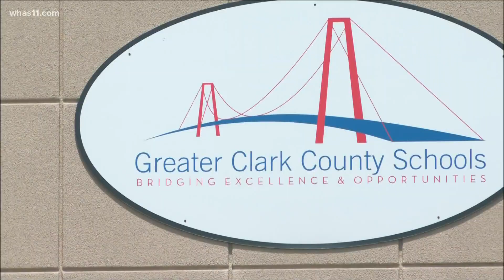Why haven't teachers in Indiana received their COVID-19 vaccine?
All surrounding states of Indiana have prioritized teachers getting the vaccine. Governor Eric Holcomb says the most at risk are the state's top priority.